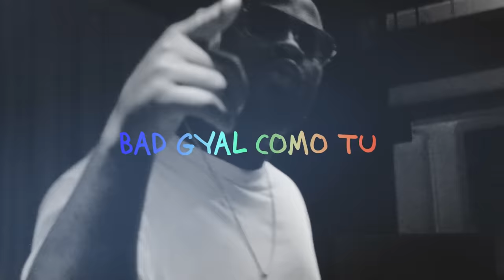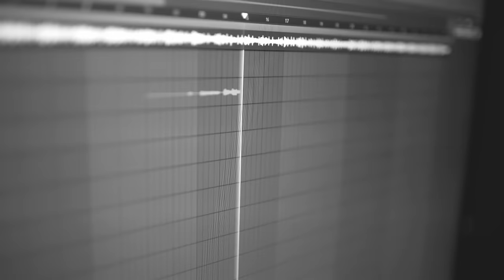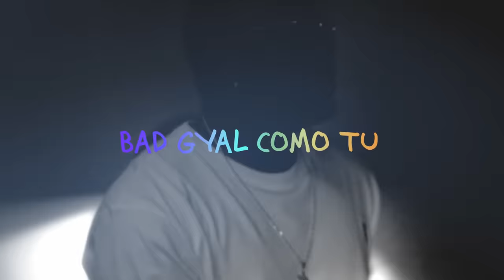Karl Wine X John Roa -OH NA NA (Tribalkush)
Oh Na Na- John Roa & Karl Wine

Composers: Karl Sanna  & John Neil Torrente Roa
Publisher:  TuneCore  / Viva Records
Producer: Tribalkush
Mastered & Mixed by Tribalkush
Recorded by Cruise Control Studios & Nexxfriday

Oh Na Na Lyric Video
Editor/Graphics: REIKA  and  Zef Fabian
Camera Op: Ian San Jose